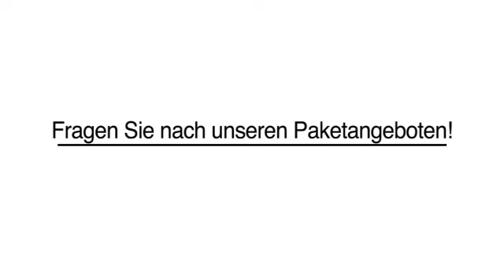3-Sterne-Hotels München Quality Hotel Muenchen Messe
Quality Hotel Muenchen Messe in München ist Ihre erste Wahl, wenn Sie nach 3-Sterne-Hotels oder Messehotel suchen. Für mehr Informationen erreichen Sie uns unter der Telefonnummer 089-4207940 oder schauen Sie direkt vor Ort vorbei: Johann-Karg-Str. 3, 85540 München. Besuchen Sie uns auch unter der oben genannten Webadresse!